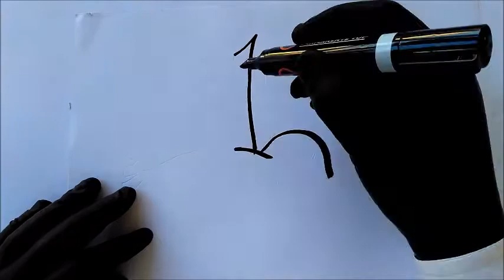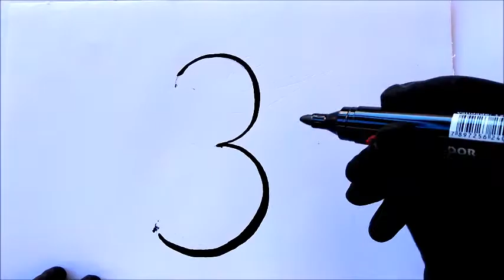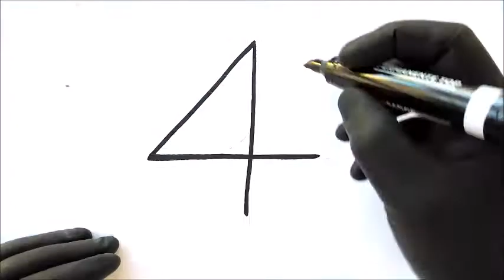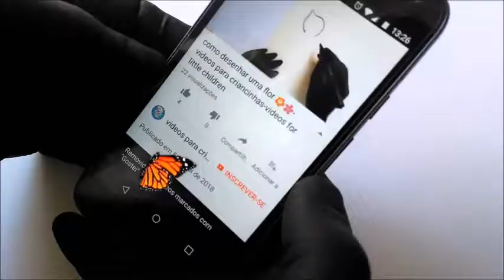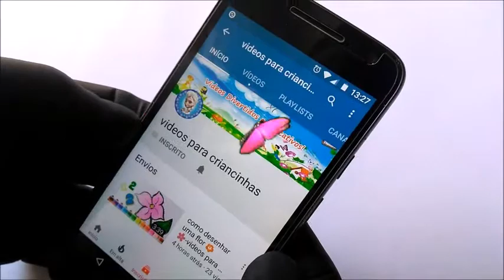como DESENHAR números de 1 a 5 em FORMA de pássaros de desenho animado -curso de desenho realista